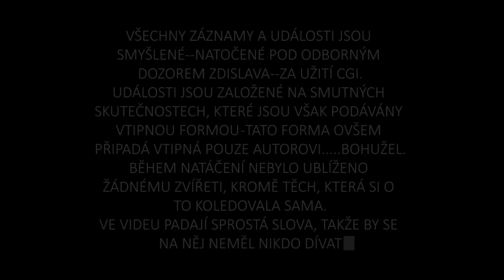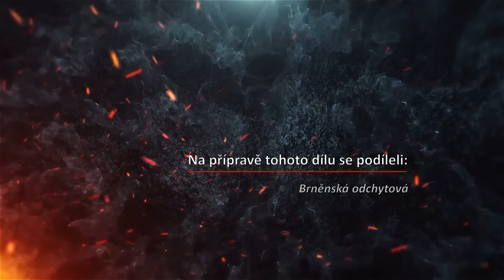Ti nejlepší z nejhorších ode mě za rok 2023 | BEST OF dashcam - Brněnská odchytová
Upadlý výfuk, Konflikt, Vybrzdění, Ukazuje na mě prostředníček, Nebezpečné předjíždění, Málem srazí chodce na přechodu, Nouzové brzdění, Ohrožení při předjíždění, Nehoda, Opilec za volantem, Píchlá pneumatika, Agrese, Moje chyba, Nedání přednosti, Hrozí mi prstem, Odhalení Agresivního řidiče.

🤘Děkuju všem, kteří mi posíláte svoje záběry.

0:00 intro
0:04 upozornění
0:19 členi a patroni
0:16 info za rok 2023
0:27 moje záběry
7:16 zvířátka nakonec
8:12 na přípravě tohoto dílu se podíleli
8:16 outro

▶ Pokud se Vám moje tvorba líbí, chtěli byste mě podpořit a mít předběžný přístup nebo třeba vidět bonusová videa, můžete se stát *členem* tohoto kanálu

▶ *Další videa:*
💥Ti nejlepší z nejhorších za rok 2023 - I. část | BEST OF dashcam od Vás - Brněnská odchytová

💥Ti nejlepší z nejhorších za rok 2022 - I. část | BEST OF dashcam od Vás - Brněnská odchytová

💥Ti nejlepší z nejhorších za rok 2021 - II. část | BEST OF dashcam od Vás - Brněnská odchytová

▶ Čím natáčím:
Mini 0806, fullHD, 30fps